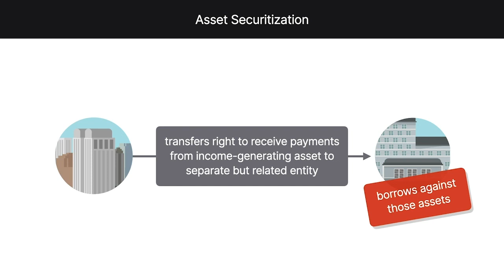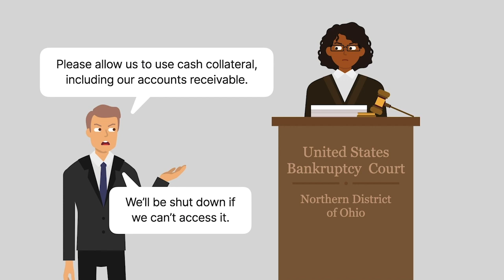In re LTV Steel Co. Case Brief Summary | Law Case Explained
In re LTV Steel Co., 274 B.R. 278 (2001)

Asset securitization is a financial process in which a company transfers the right to receive payments from an income-generating asset, like accounts receivable, to a separate but related entity. That entity, in turn, borrows against those assets. A key concern in securitization is whether the lenders will be repaid if the original company files for bankruptcy. A bankruptcy court takes up this issue in the case In re LTV Steel Company.

LTV Steel Company, a steel products manufacturer, entered into an asset-backed securitization agreement with Abbey National Treasury Services, a large financial institution. To effectuate this agreement, LTV created a wholly owned subsidiary and sold all of LTV’s rights and interest in its accounts receivables to the subsidiary. Abbey then agreed to loan money to the subsidiary in exchange for the subsidiary granting Abbey a security interest in the receivables.

LTV later filed for Chapter 11 bankruptcy. LTV filed a motion seeking an interim order permitting it to use cash collateral consisting of the accounts receivables the subsidiary supposedly owned. LTV argued that it would be forced to shut down if it couldn’t use the cash collateral.

The bankruptcy court found that there was sufficient equity cushion to adequately protect secured lenders and granted LTV’s interim cash collateral order.

Abbey filed an emergency motion to modify the order. Abbey argued that the receivables weren’t property of LTV’s bankruptcy estate, and even if the receivables were property of the estate, Abbey’s interests weren’t adequately protected.

The bankruptcy court considered Abbey’s motion.

Want more details on this case? Get the rule of law, issues, holding and reasonings, and more case facts

Have Questions about this Case? Submit your questions and get answers from a real attorney